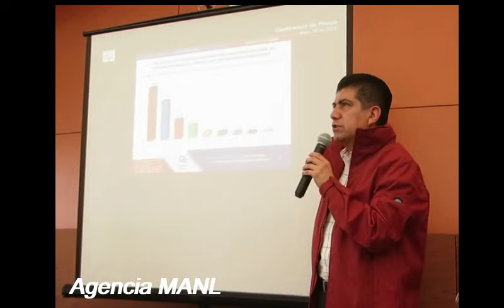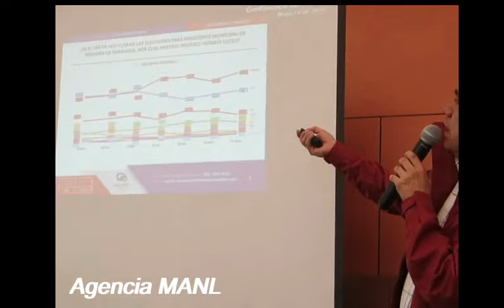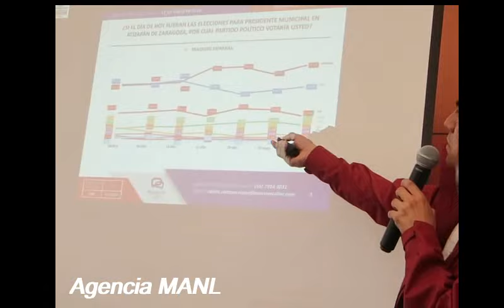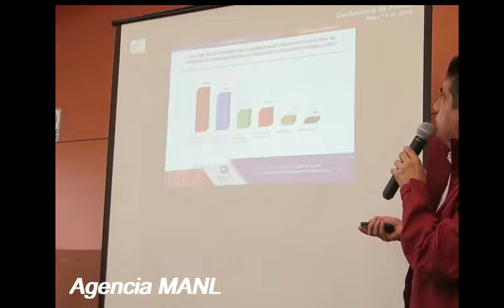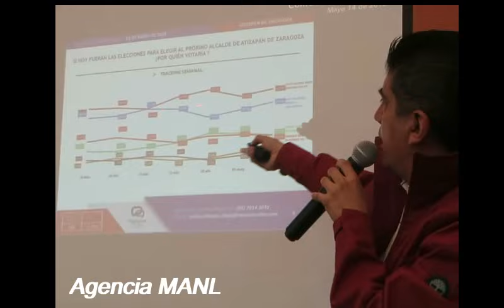En Atizapán de Zaragoza el PAN podría pasar al 3er. lugar según encuesta: Morena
Agencia MANL

Atizapán de Zaragoaz, Méx,- Miguel Ángel Ordoñez Rayón
Vocero de Morena en Atizapán dio a conocer algunos resultado de un a encuesta elaborada en la localidad sobre la intención del voto en lo que indica que el PArtido Acción Nacional pasará al tercer lugar como resultado de las próximas elecciones del 1o. de enero para renovar la alcaldía local.